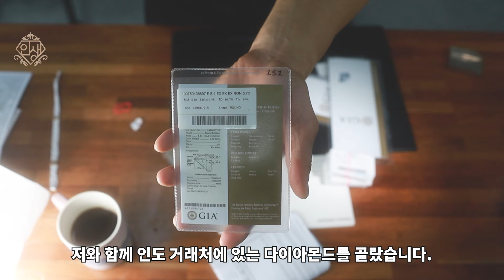다이아몬드 뱅글 팔찌를 만들고 있습니다. 기대해 주세요.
빛 좋은 뱅글 팔찌를 기대해주세요.

100만원 미만의 예산으로 준비할 수 있는 선물

GIA에서 발표한 형광반응에 관한 영상 입니다.

인생주얼리는 예약제로 운영이 되고 있답니다 ^^
"네이버예약" 후 방문해 주세요 🤗(주말/공휴일 휴무💕)

더 궁금하신 내용은 아래 링크 누르셔서 카카오톡 문의 주세요
✔카카오톡 메세지 보내기

💎국내 최초 “다이아몬드전문” 유튜버
💎20년차 다이아몬드 수입 전문
💎다이아몬드 전문 딜러
💎GIA-GG 국제 보석 감정사
💎한국 다이아몬드 딜러 협회